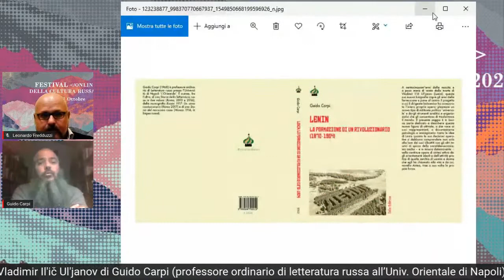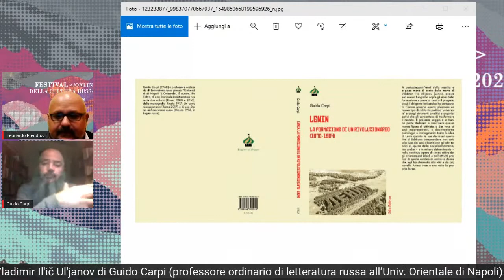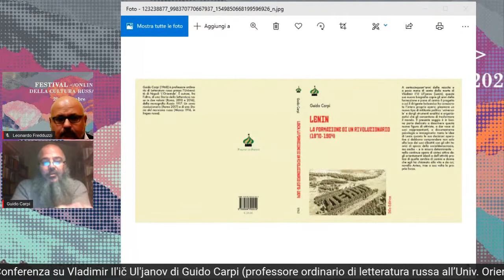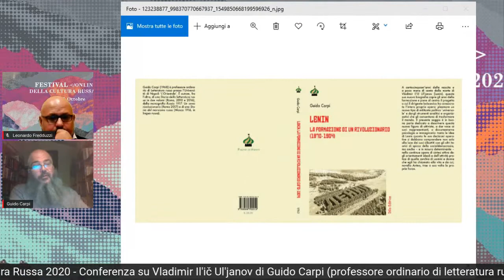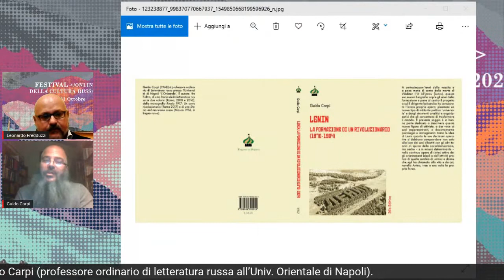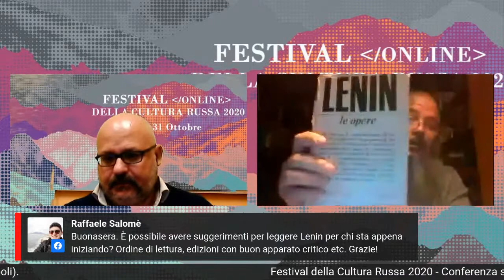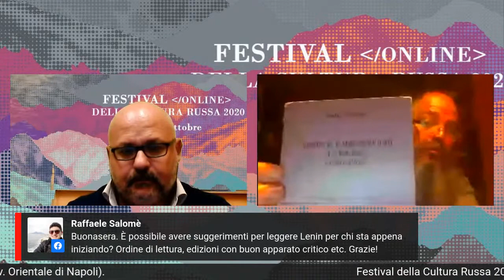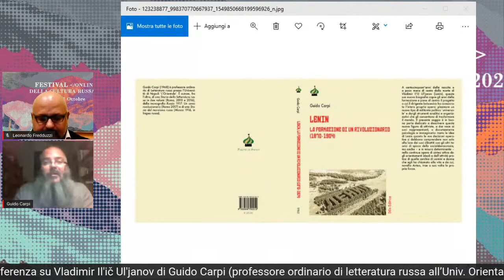Festival della Cultura Russa 2020 - Conferenza su Lenin di Guido Carpi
Conferenza su Vladimir Il'ič Ul'janov di Guido Carpi (professore ordinario di letteratura russa all’Univ. Orientale di Napoli).